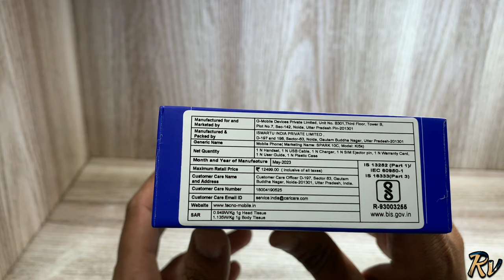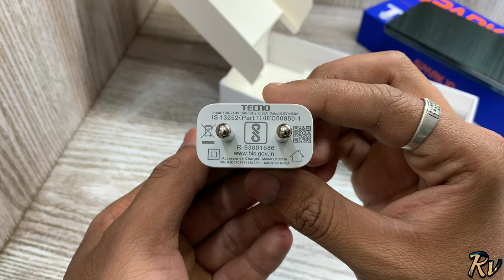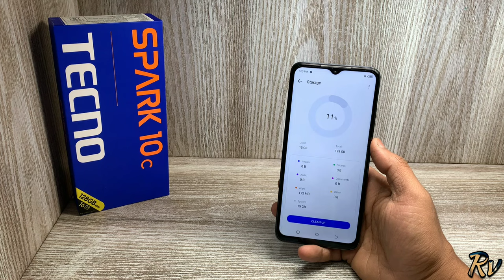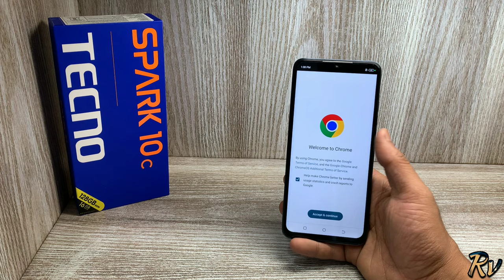Tecno Spark 10C Unboxing - Should You Buy it ?